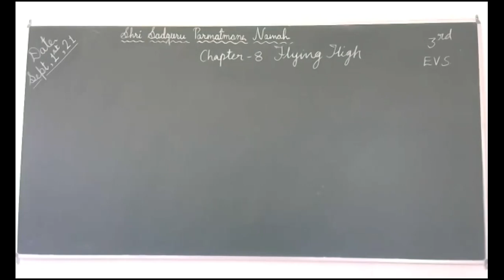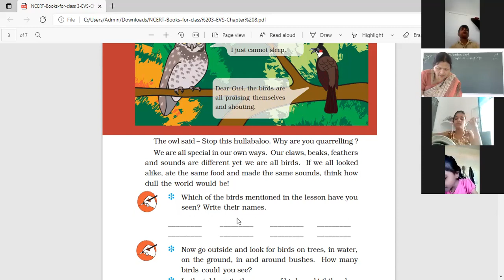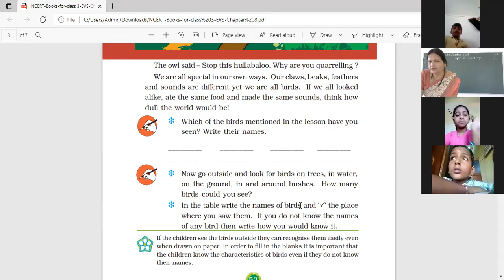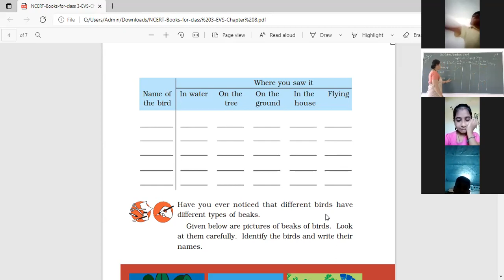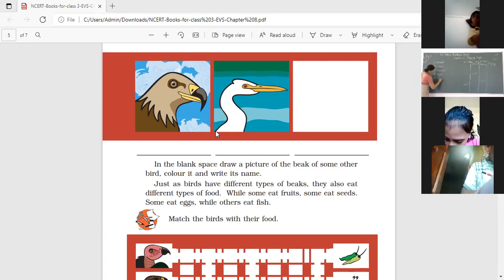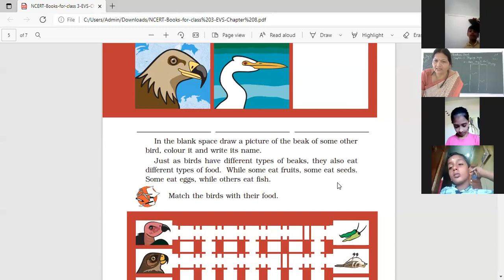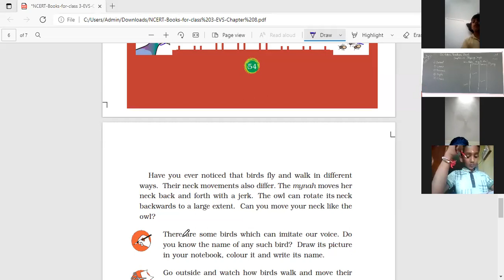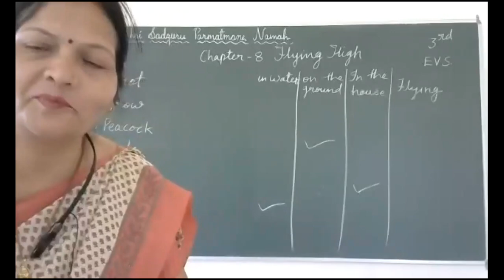Class 3 EVS Chapter 8( PN- 55)